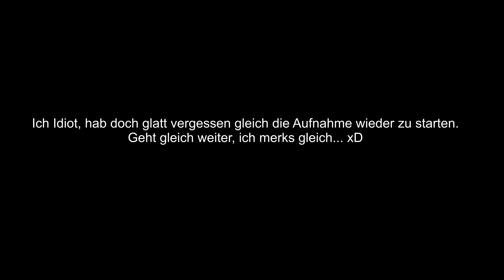Let's ShowPlay Minecraft #218 [Detusch,HD] - Ein hübsches Spitzdach-Haus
♦ Das große Minecraft Let's ShowPlay Projekt ♦

► Texture-Pack:
"HerrSommer" - Texture Pack

Aloha & Herzlich Willkommen zum Minecraft ShowPlay Projekt,

hier spielen wir nicht einfach nur standardmäßig eine Runde Minecraft wie in jedem x-beliebigen anderen Let's Play Minecraft Projekt, sondern wir versuchen gemeinsam eine richtig schöne Serverwelt auf die Beine zu stellen. Damit wir aber nicht schnell in einen alltäglichen Trott rein rutschen, werden wir unter anderem viele verschiedene Spezialgäste auf unserem Server Willkommen heißen dürfen, die dann für jeweils 4 Folgen gemeinsam mit uns aufnehmen und sich gleichzeitig mit auf unserem Server verewigen.
Die meiste Zeit verbringen wir hierbei im Creative Mode, denn nur dieser gewährleistet uns ein zügiges Voranschreiten der Serverwelt.
Für Spaß und Spannung ist aber denoch immer gesorgt, denn es gibt genügend Gesprächsstoff, genügend Spezialgäste und genügend spektakuläre Bauwerke, denen wir uns nacheinander widmen wollen.

Du hast auch eine Idee zu einem Gebäude, welches gut in die ShowPlay Welt rein passen könnte ?
Du möchtest, dass DEIN Gebäude mit auf die ShowPlay Welt kommt ?
Du möchtest selber und direkt auf Mithrundir dein Gebäude errichten ?

Euer Kelturio